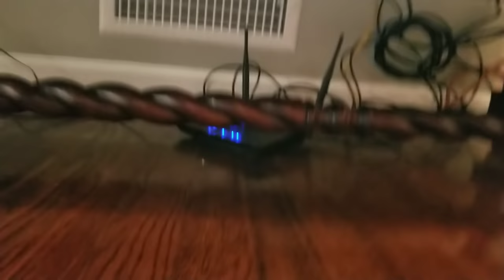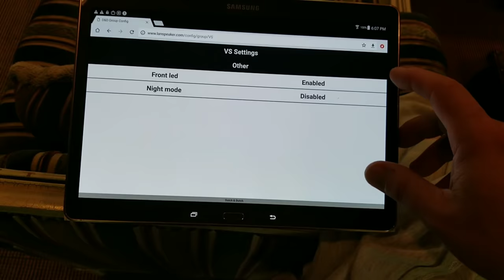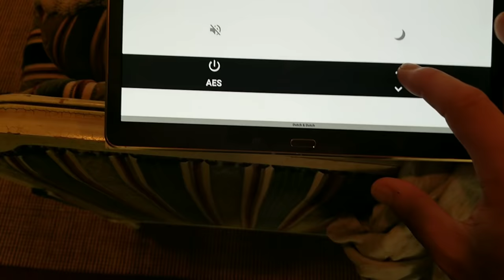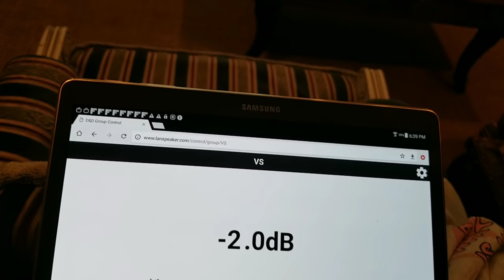Dutch & Dutch 8C Active Monitor and Metrum Acoustics Ambre Roon Bridge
Here I go over the Dutch and Dutch 8C Active monitor which is a kick in the pants. These little monitors are the most stout little things Ive ever played around with. Should be called the Mighty Mite.. insane power and clarity.. Makes you want to keep going because it just does not distort. This is a complete audio system in a pair of monitors complete with subs and bass correction